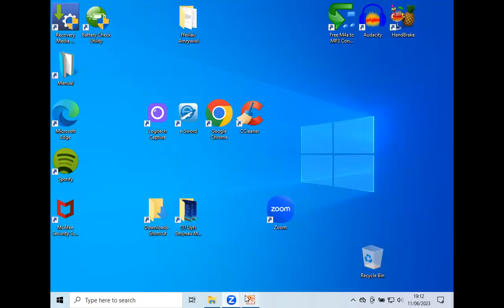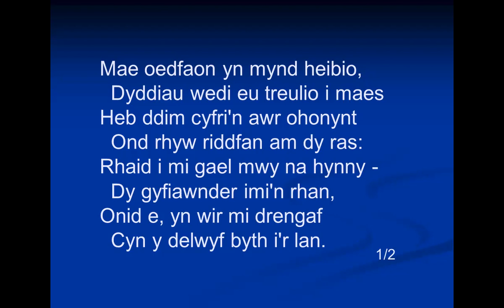Galatiaid 2: 11-21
Nos Sul 11eg Mehefin 2023; Parry Davies yn pregethu